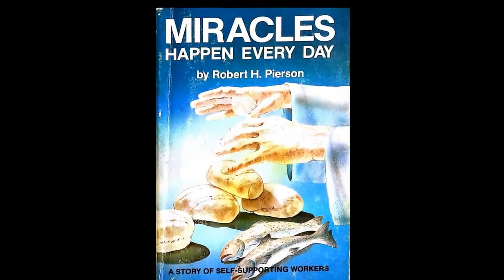Castle Valley Farms (Slideshow)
Castle Valley Farms slideshow. This slideshow was made to give a better idea of what the students are able to experience at the Farm.